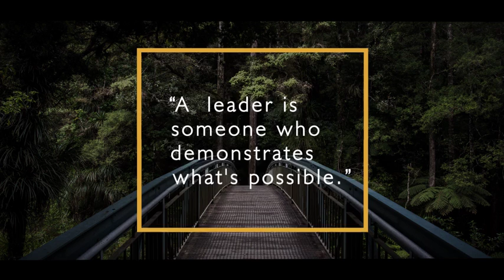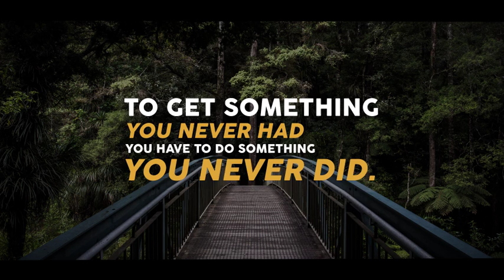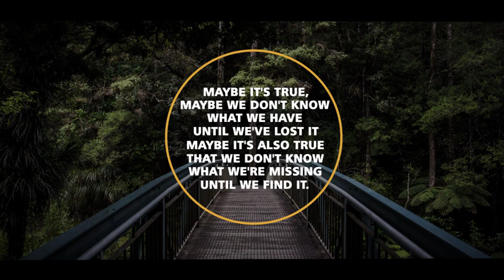30 Simple Titles